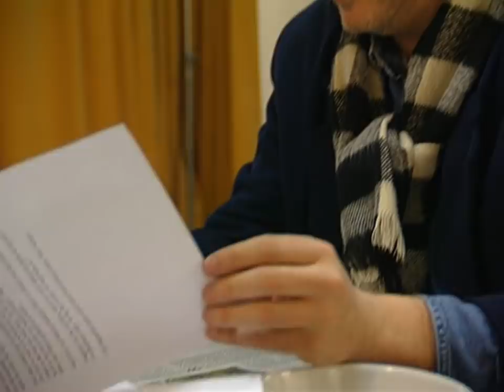Jiskefet - Dr. Longhair - 2/3